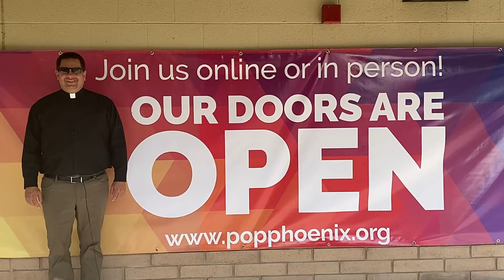Coming Back to In-Person Worship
A super quick, not at all boring tutorial!